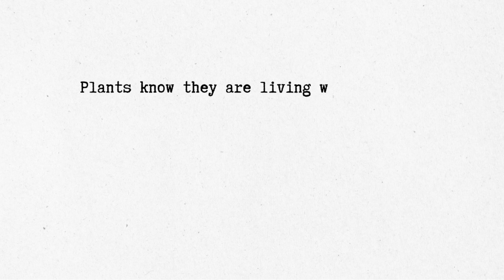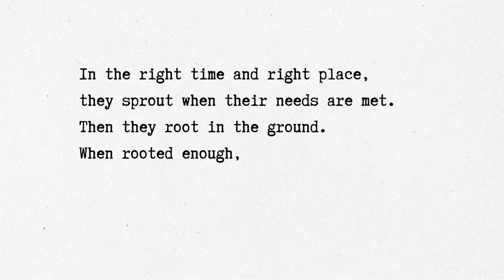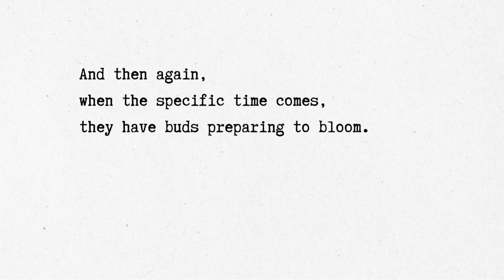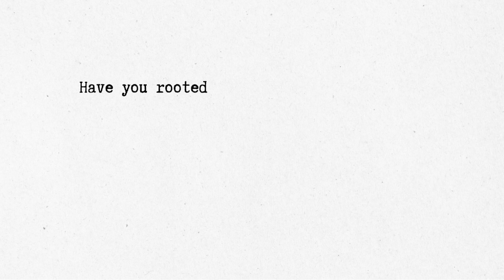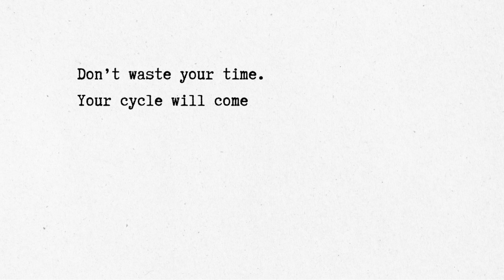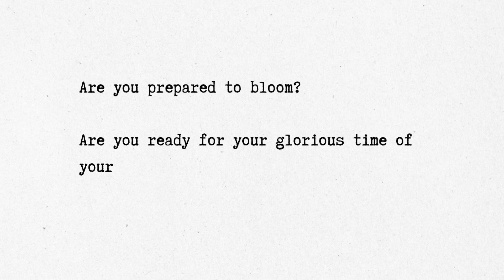Everything will come to the end eventually. すべてには終わりがある。Poem in my garden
Relaxing poem in my spring garden (it's also realistic and motivational.)
春の私のガーデンとリラックスした詩（でも現実的＆モチベーション感もあり）。

詩の和訳：
すべてには終わりがある。
植物はサイクルに伴って生きている。
そして遅かれ早かれ、終わりが来ることを知っている。
その場所でその時間が来て、ニーズが合っていれば芽を出す。
それから根を出し、
十分に根が張れば茎と葉が育つ。
そしてさらに、その時期が来れば、蕾ができ花を咲かせる準備をする。
人間も同じようなサイルクで生きている。
あなたは根を張っていますか？
すくすくと成長していますか？
冬の間に十分に休みましたか？
蕾はできていますか？
時間を無駄に過ごさないで。
あなたのサイクルも終わる時が来る。
そういうものだから。
開花する準備はできていますか？
あなたのサイクルの中で、もっとも艶やかに輝く日々を迎える準備はできていますか？